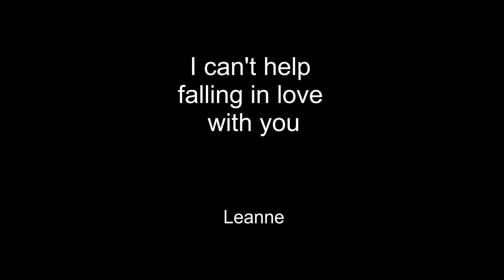I can't help falling in love with you - Makaton signed song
Here is Leanne with her Makaton version of "I can't help falling in love with you."